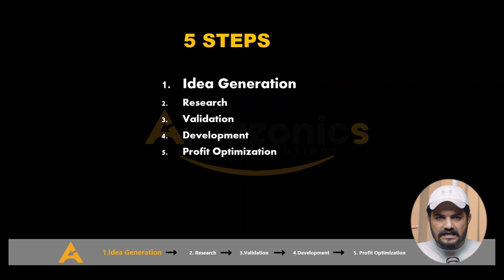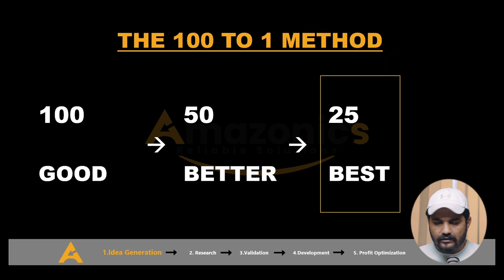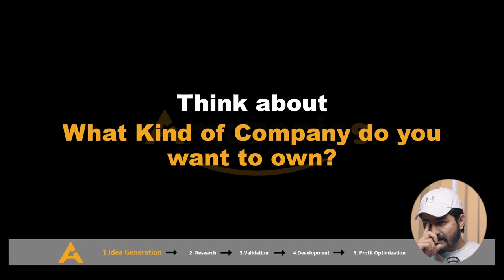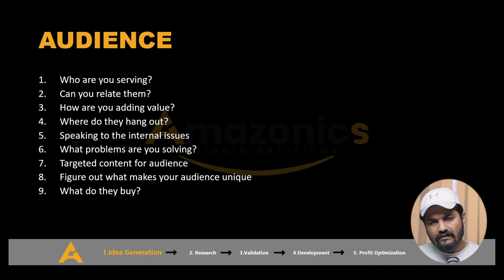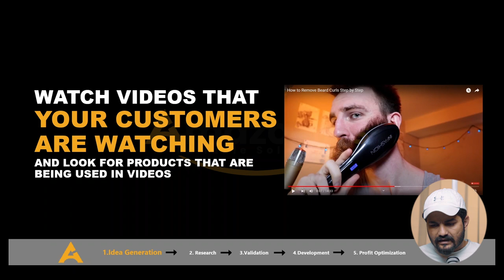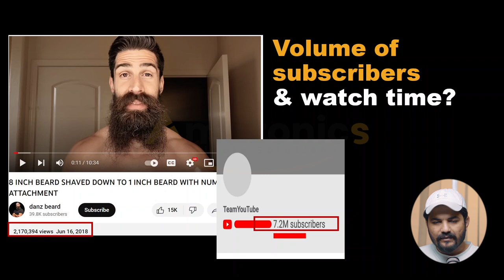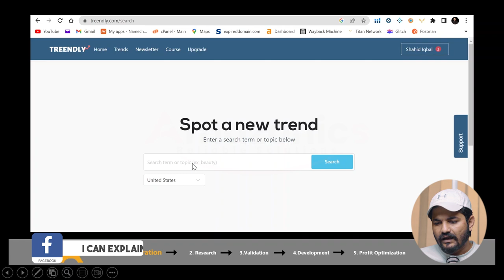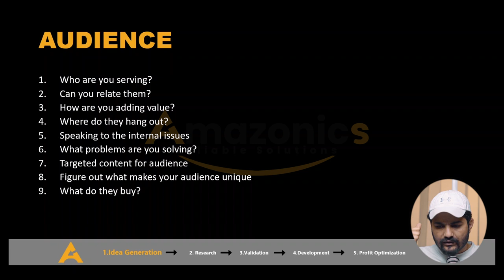Amazon Private Label- Target Audience Research - Lecture #1 by Shahid Iqbal Samo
Easiest way to start Amazon Private Label Business from Scratch 2023 - Ft Shahid Iqbal Samo

Foundation Training - Lecture # 1 - Idea Generation/Audience Research, Part-1

This lecture will guide you on “How to research and get to know about your targeted audience?” Furthermore, it will give you information about 5 core pillars of Amazon as well as Idea Generation for a product for your Amazon Private Label Business.